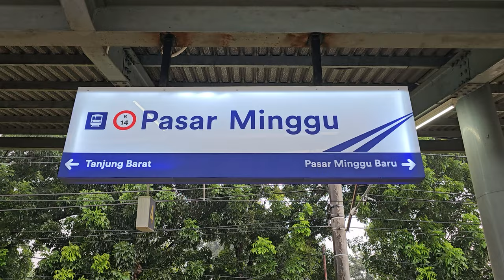[4K] Stasiun Pasar Minggu: Kompilasi KRL JR 205, Tokyo Metro 6000, 7000 | Commuter Line Lin Bogor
Kompilasi KRL Commuter Line Lin Bogor: JR 205 Rheostatik, JR 205 VVVF, Tokyo Metro 6000 Chopper, Tokyo Metro 7000 Chopper di Stasiun Pasar Minggu.